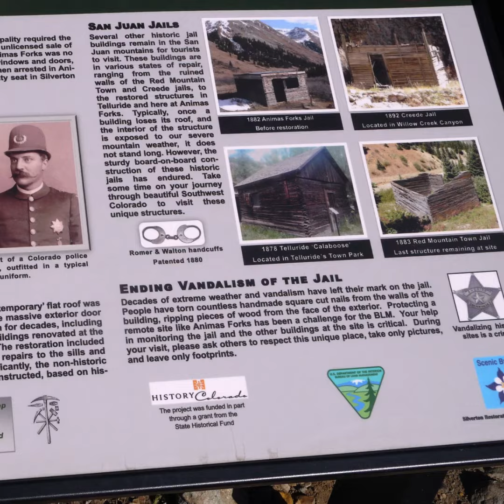5 acres almost adjacent to Historic Animas Forks Colorado Animas River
5 acres almost adjacent to Historic Animas Forks Colorado * Animas River

Property Types: Land, Patented Mining Claims
State: Colorado
County: San Juan County
City: Animas Forks
Price: $65,000
Total Acreage: 5
Property ID: Lost Treasury mill site
Property Address: Animas Forks, CO
APN: 12787-B

**Owner financing available
Own your own Patented Mining Claim on Treasure Mountain.
Animas River goes through parcel. Near Animas Forks and road

Lost Treasury Extension Millsite Claim
Near ghost town of Animas Forks
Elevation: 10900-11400